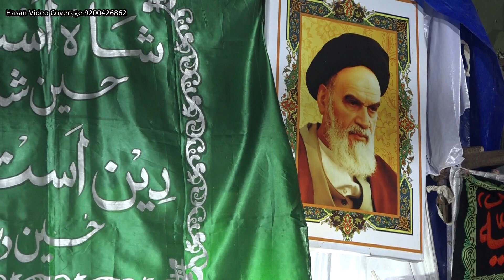Bazme Imamiya Ka | Sada & Matam | Tarhi Shabbedari | Raipur Azadari